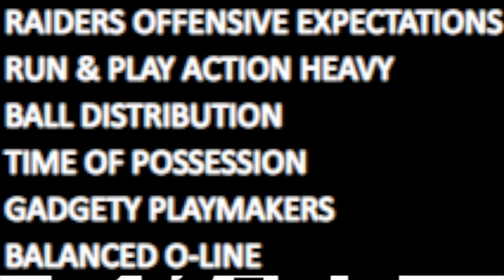What to expect from the Las Vegas Raiders offense vs. the Broncos | The Sports Brief Podcast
Expectations for Las Vegas Raiders offense are moderately high as the team enters week one of the regular season against the Denver Broncos.

Here's what to expect from the Las Vegas Raiders against the Broncos.